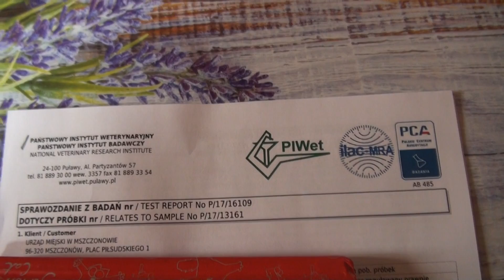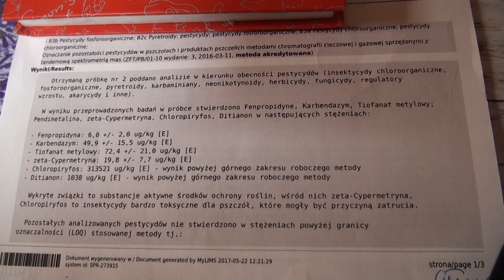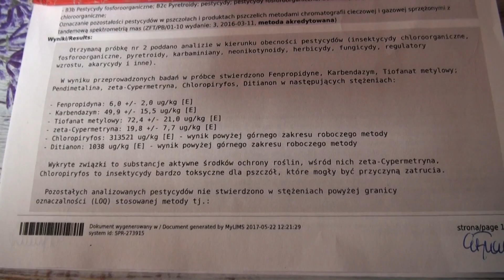Wytrucie pszczół - wyniki badań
Witajcie, dzisiaj przedstawiam Wam wyniki badań naszych wytrutych pszczół.
Niedługo pojawi się zbiorczy film w którym wszystko Wam opowiem, podam dokładne kontakty i adresy, aby ułatwić osobom potrzebującym pomocy w tym zakresie poszukiwania (chociaż mam nadzieję, ze nikomu z Was się to nie przyda).